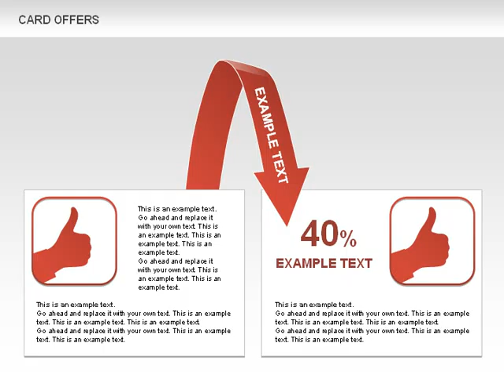Card Offers Shapes for PowerPoint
Card Offers Shapes for PowerPoint presentations
Download creative, pre-made, and complete editable diagrams, charts, shapes, and icons